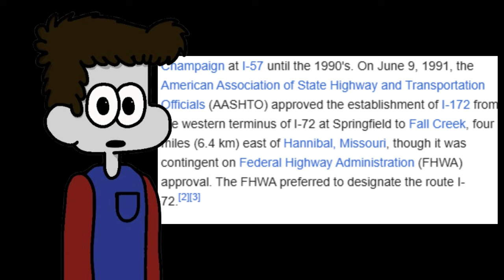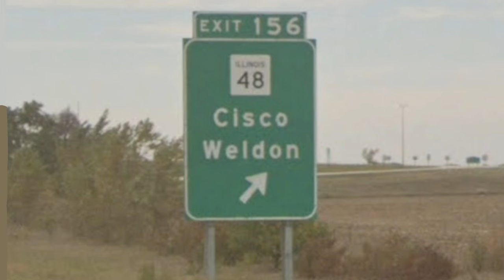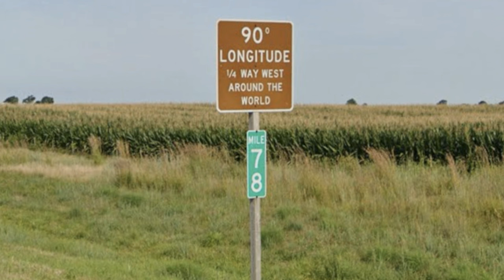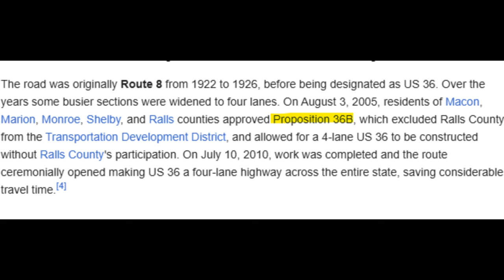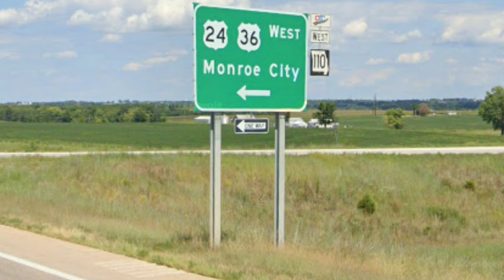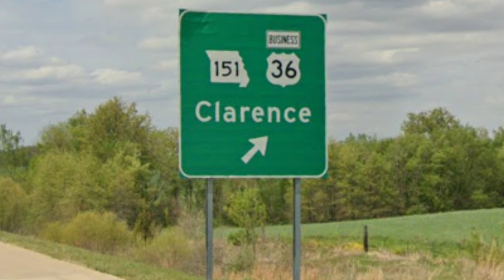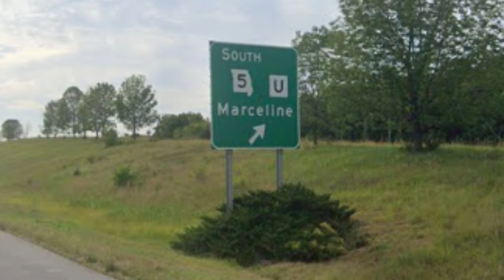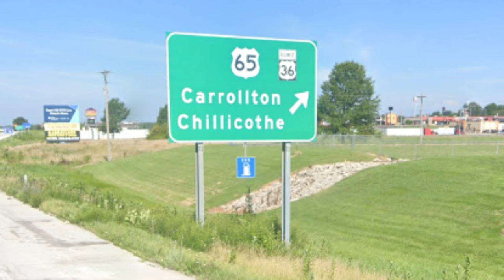Interstate 72: The Ultimate Analysis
This video was an absolute pain to edit, but it's FINALLY done!! Hopefully this is the last time I ever talk about this interstate on this channel (that is, unless they extend it).

TIMESTAMPS:
[00:00] Intro
[01:03] The History of I-72
[06:24] I-72's Current Route
[12:27] A Future Extension??
[26:40] Outro

SOURCES:
Google Maps Satellite Imagery:

Rerun's Runaway Stroller! - Snoopy Concert
Play a Minigame! - Mario Party (1999)
Frozen Base Zone Act Tails - Sonic Superstars
Rocket Launcher - Plok!
Aqua Planet Zone - Sonic Chaos (SMS)
Special Stage - Sonic the Hedgehog (8-Bit)
Toad's Turnpike - Mario Kart 64
Gene Gadget Zone Act 2 - Sonic 3D Blast (Genesis)
Digital Manual - Sonic Jam
Title Screen - Mario Kart 64